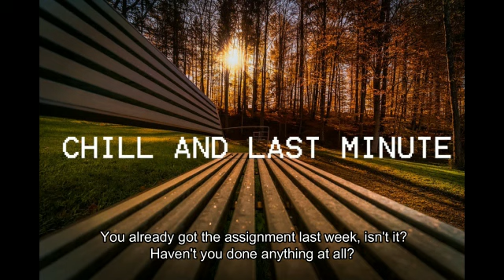CHILL AND LAST MINUTE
NAME : NORSYAHIRAH BINTI RAMLI
NO.MATRIK : 264384